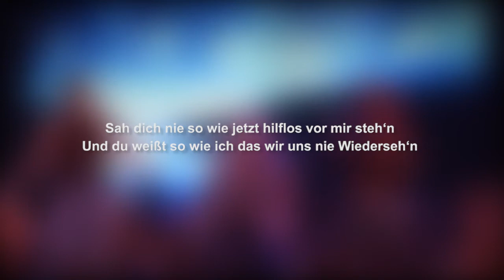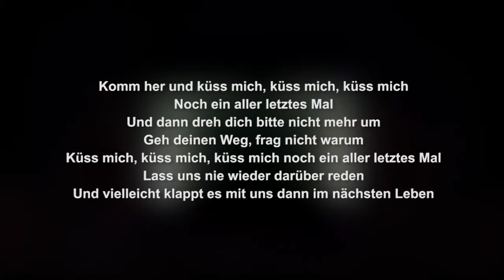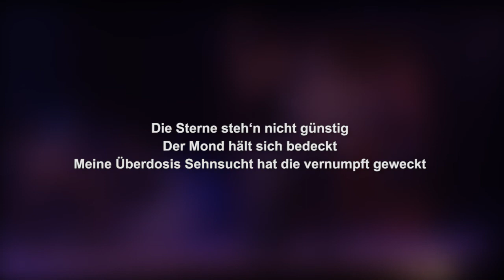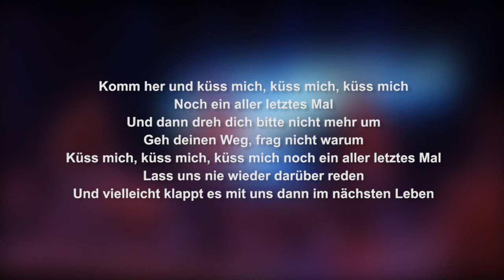Küss mich und dann dreh dich nicht mehr um LYRICS | Sonia Liebing | Lyric & Songtext | Album Absolut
Willkommen bei unserem Lyrics / Songtexte / Lyric Video. Diesmal mit "Küss mich und dann dreh dich nicht mehr um" von Sonia Liebing (SoniaLiebing) aus dem Album

Gefällt Euch das Video, dann meldet Euch gerne auf meinem Kanal an (oder kommentiert das Video)

Lyrics / Songtext:
Einsam peitscht der Regen durch die Straßen
Sind beide Nass bis auf die Haut
Halte dein Gesicht in meinen Händen
Hab bis zuletzt an uns geglaubt

Sah dich nie so wie jetzt hilflos vor mir steh‘n
Und du weißt so wie ich das wir uns nie Wiederseh‘n

Komm her und küss mich, küss mich, küss mich
Noch ein aller letztes Mal
Und dann dreh dich bitte nicht mehr um
Geh deinen Weg, frag nicht warum
Küss mich, küss mich, küss mich noch ein aller letztes Mal
Lass uns nie wieder darüber reden
Und vielleicht klappt es mit uns dann im nächsten Leben

Geh Nachhaus‘ zu Ihr und deinen Kindern
Und denke erst besser nicht an mich
Glaube mir sie brauchen dich viel mehr noch
Viel mehr noch als ich

Ich mach dir keinen Vorwurf ich hab‘s gewusst
Es ändert so wie alles begann mit einem Feuerwerk zum Schluss

Und vielleicht klappt es mit uns dann

Die Sterne steh‘n nicht günstig
Der Mond hält sich bedeckt
Meine Überdosis Sehnsucht hat die vernumpft geweckt

(Oh-oh-oh)
(Küss mich, küss mich)